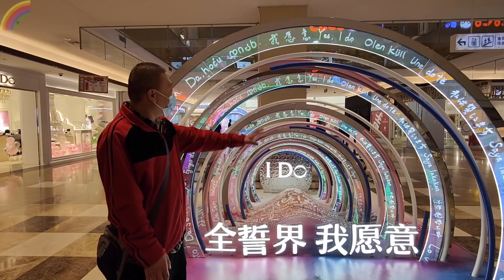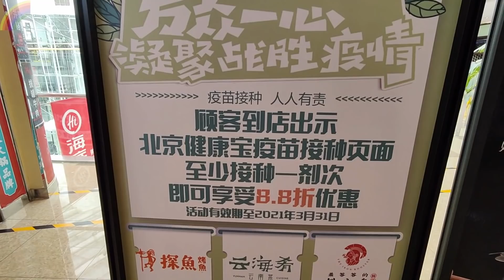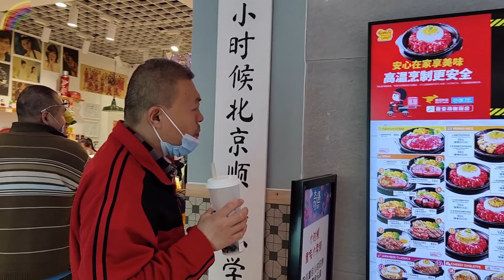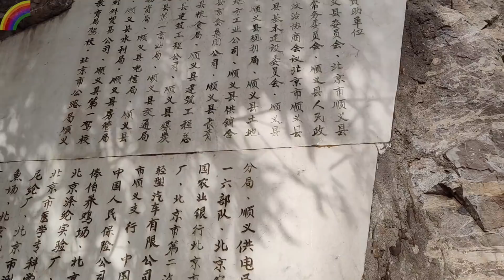沙尘天和法海相约北京商场,好基友讲述他遇到的奇葩同事逗坏我了【北同】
和法海妹妹的相聚时光总是短暂但快乐的，由于地理原因，我们两个取了中间地点——相约北京顺义区，妹妹请我吃了一顿西安简餐，吃饭的时候他学了他的三个同事，把我逗坏了。

== ABOUT ==
请我喝咖啡，将感激不尽